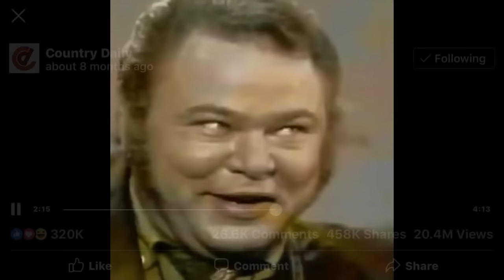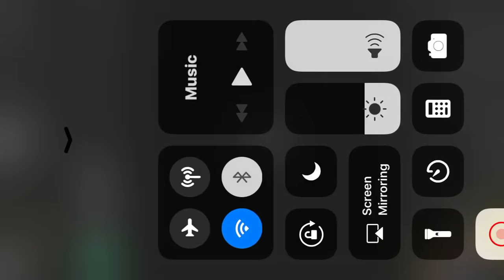Roy Clark Folsom prison blues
Not good quality but I figured some people like to see it